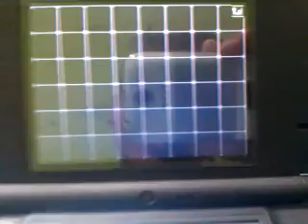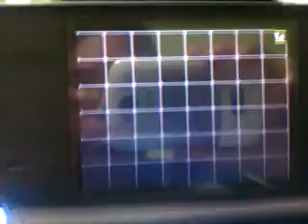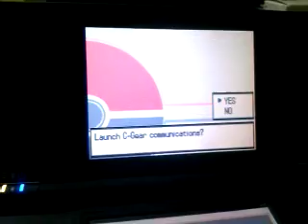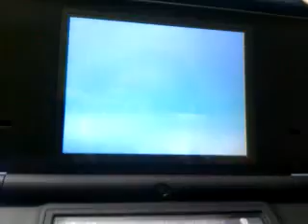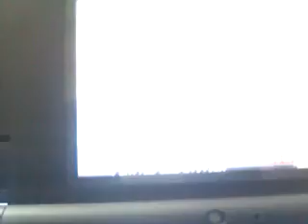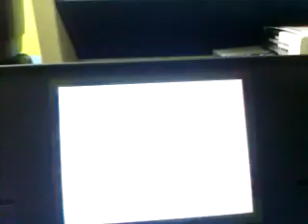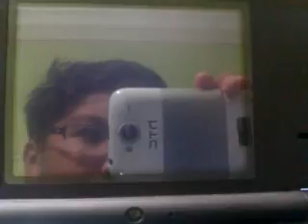Call of Legends-BW Ep4 Thundurus & Tornadus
We catch Thundurus( if you're using White)/Tornadus(if you're using Black). Well, hopefully...